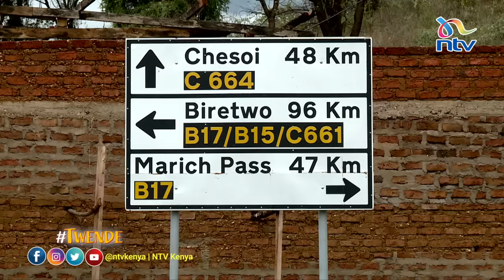Twende: A trip to experience the beauty of Sambalat, Elgeyo Marakwet